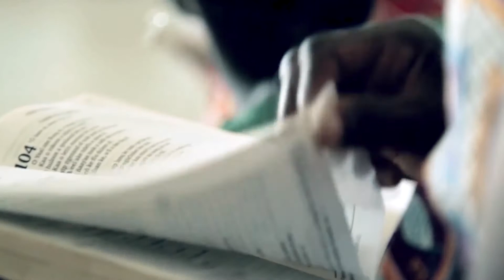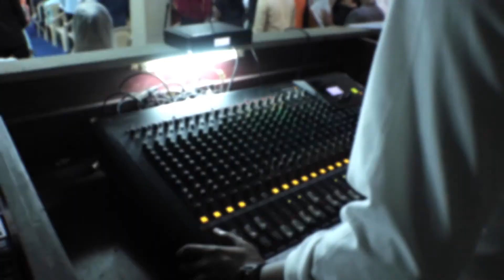|| परमेश्वर की धार्मिकता || Part 18 || Righteousness of God || Pr. Santhosh David ||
Regards,
Pr. Santhosh David
Founder and Chairperson
Kingdom and Glory Ministries (India & Africa)